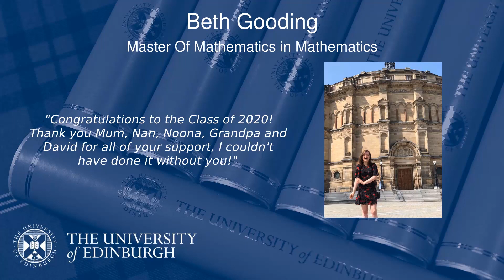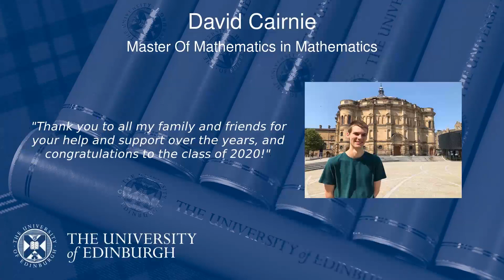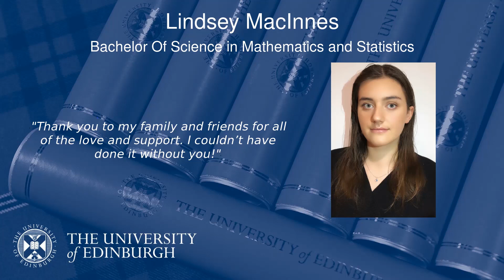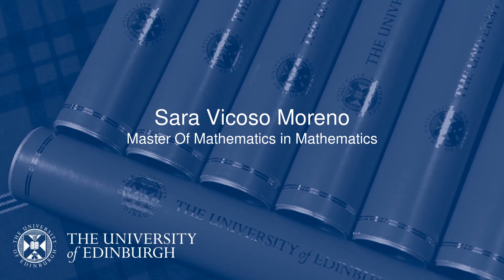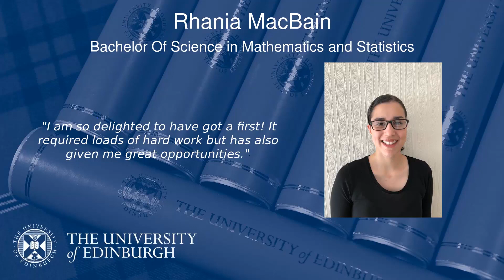School of Mathematics - Virtual Celebration - September 2020